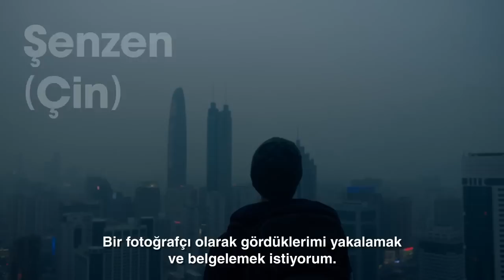Galaxy S6 ile 360° interaktif tırmanış | Daniel Lau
Geleceğin kamerası Galaxy S6 ile 360° interaktif tırmanış!

Not: Tımanış eğitimli profesyonellerle tüm gerekli önlemler alınarak sağlanmıştır.
Tımanışı lütfen kopyalamayınız ya da denemeyeniz.